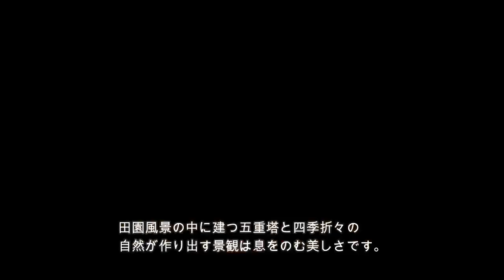【朧月夜 Oborozukiyo】Ocarina artist&performer KARUBE,Ritsuko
【朧月夜　Oborozukiyo】岡野貞一作曲　軽部りつこ編曲
オカリーナソロ（AC)　　　デモ演奏
難易度★★★☆☆

『軽部りつこオカリーナ曲集Ⅱ』￥3,000（税別・模範演奏CD付き）掲載
お買い求めは↓↓↓websiteからどうぞ

【軽部りつこ　プロフィール】

オカリーナ制作・演奏家。自身がリーダーをつとめるRitmo Felice Trio、
小鳥とリズムで作曲、編曲を担当。日本各地で演奏活動を行う。
寺院や能舞台、日本庭園でも演奏を行い、TV等メディアへの出演も多数。

【Personal Profile of KARUBE,Ritsuko】
Ocarina artist and performer Composed and arranged all musical pieces
included in the CDs of "Ritmo Felice Trio","Kotori to Ryhthm" of which she is
leader. Performing musical activities throughout Japan. Many media appearances,
including being on television,in addition to performing at concerts at temples and
shrines,Noh stages and Japanese style gardens.

リッツ＆フェローズ オカリーナ教室で使用する教材の音源動画です。楽譜は各担当講師からご購入いただけます。楽譜のコピーは違法です。正しく利用して音楽を楽しみましょう！